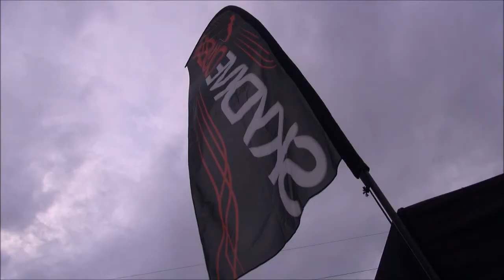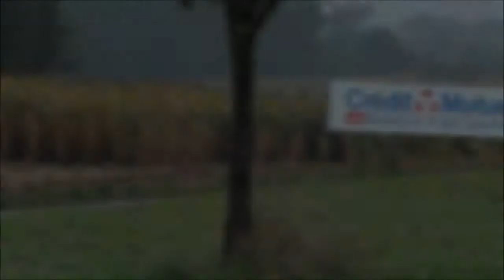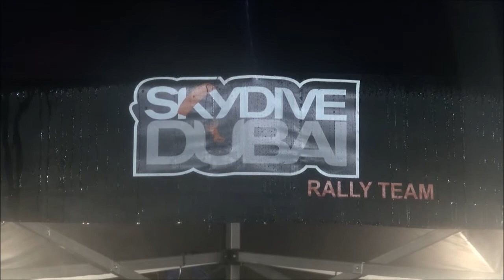Skydive Dubai Rallyteam @ WRC Rallye de France-Alsace 2013 [HD]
compilation of the WRC rallye of France of the Skydive Dubai Rallyteam , Driver: Rashid Al-Ketbi ,Co-driver : Karina Hepperle , compilation by Jeffrey Derycke